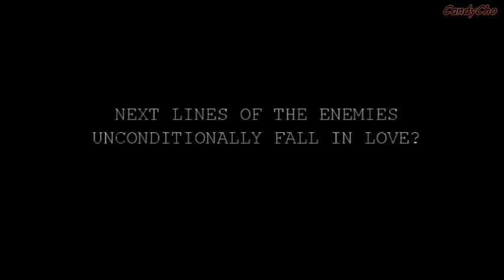Seunghoon x Jennie - Now or Never